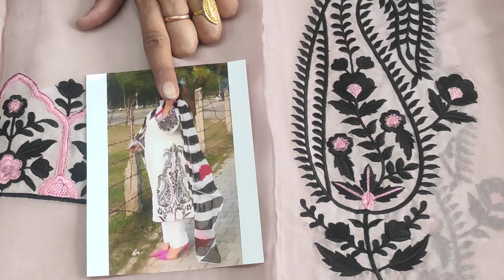order 8950856701 आज हमारी 25वीं एनिवर्सरी पर सबको कुछ गिफ्ट मिलेगा बुटीक पंजाबी सूट डिस्काउंट में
yours solved quary:-
order 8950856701 आज मेरी 25वीं एनिवर्सरी पर सबको
gift
# सबको कुछ गिफ्ट मिलेगा
shorts
taarak mehta ka ulta chashma
# बुटीक
how to start a boutique from home
boutique business
पंजाबी सूट डिस्काउंट मैं
whatsapp invitation video
marriage invitation indian
latest wedding invitation
हैप्पी सिल्वर मैरिज एनिवर्सरी
cotton suits
cloth house
@fancy suits
करवा चौथ
new collection
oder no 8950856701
wholesale market
flipkart
technical guruji
flipkart haul
retail market